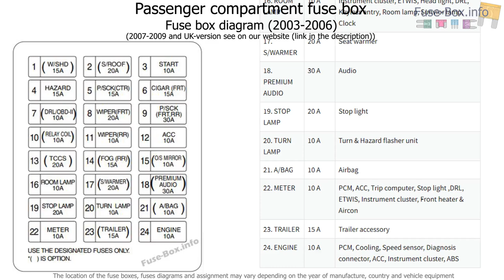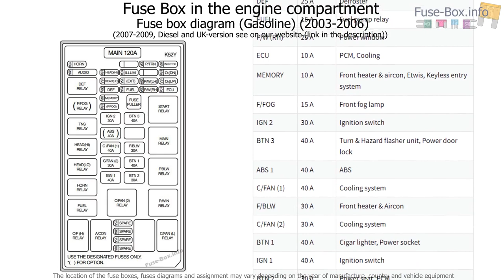Fuse box location and diagrams: KIA Sorento (BL; 2003-2009)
Fuse box diagram (location and assignment of electrical fuses and relays) for KIA Sorento (BL; 2003, 2004, 2005, 2006, 2007, 2008, 2009).